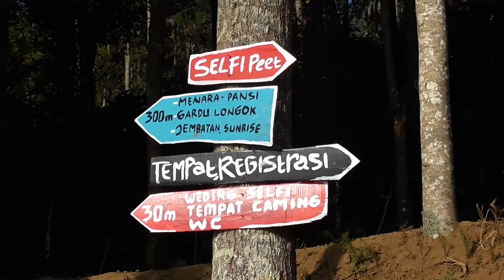Sun Rise Hunter : Sindhumoyo Temanggung